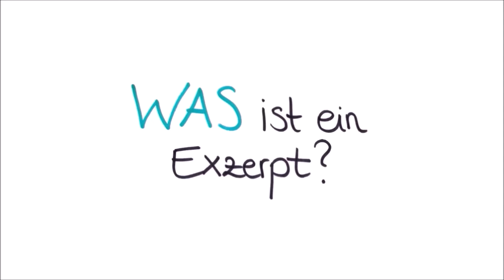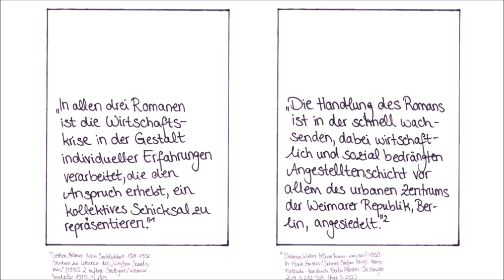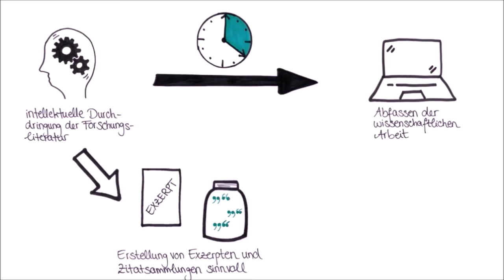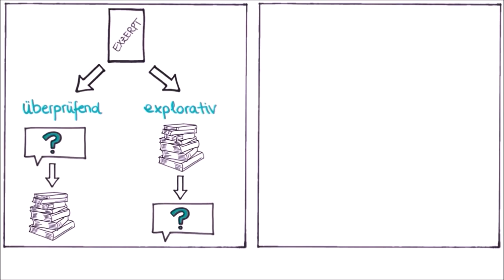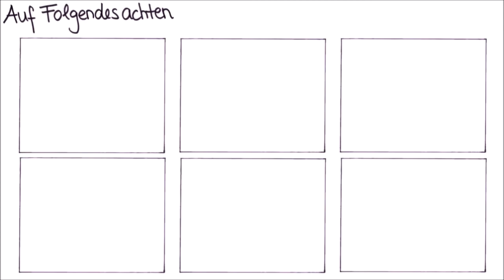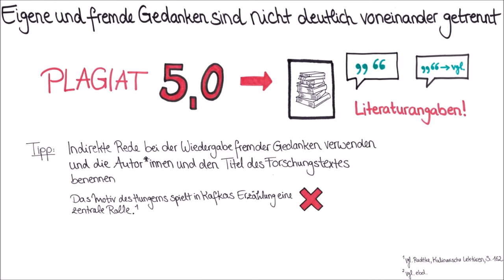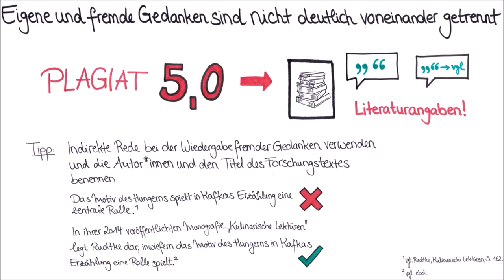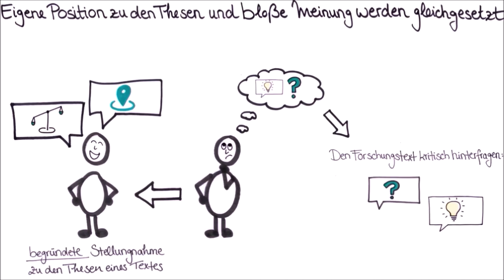Ein Exzerpt erstellen - Portfolioleistung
Dieses Video steht im Kontext der Portfolio-Leistung des literaturwissenschaftlichen Basismoduls der Germanistik. Das Exzerpt fasst einen wissenschaftlichen Text zusammen, gibt die wichtigsten Thesen und den Gedankengang sowie die eigene Kritik und die eigenen Positionen dazu wieder. In diesem Video wird erklärt, was der Unterschied zwischen Paraphrase und Zitat ist und veranschaulicht, wie eine eigene Position im Verhältnis zur Sekundärliteratur formuliert wird.

Videoproduktion: Mareike Meents

00:00 Ziele des Videos
00:31 Was ist ein Exzerpt?
03:13 Wozu dient es?
04:36 Wie wird ein Exzerpt angefertigt?
07:39 Auf Folgendes achten
09:01 Häufige Fehler
10:41 Eine eigene begründete Position zum Text entwickeln